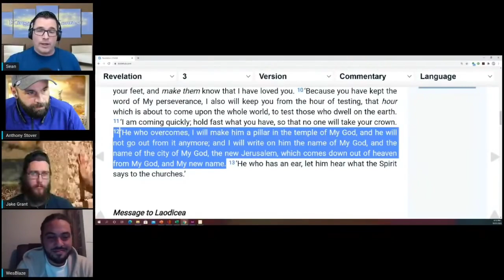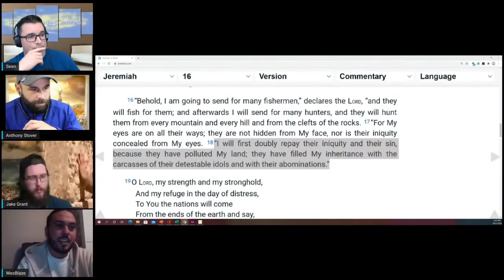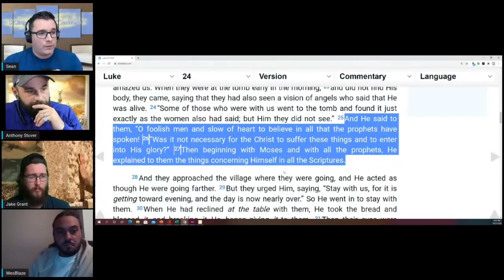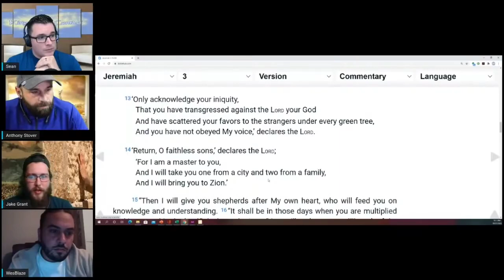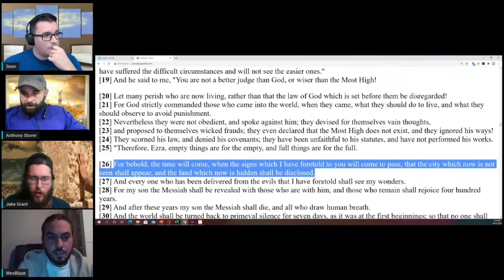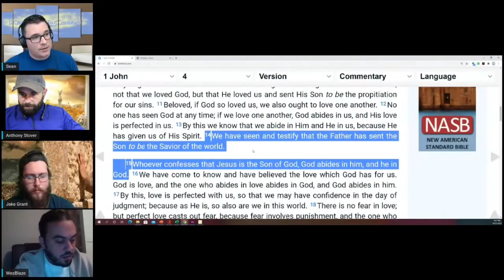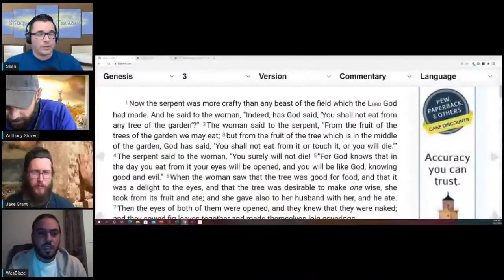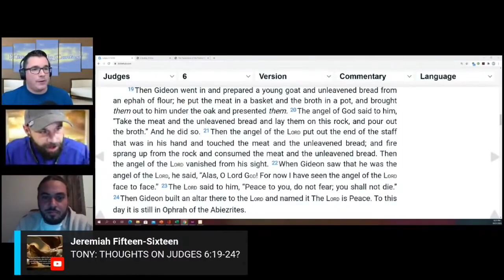Who Is The Bride of The Lamb? | Roundtable Discussion